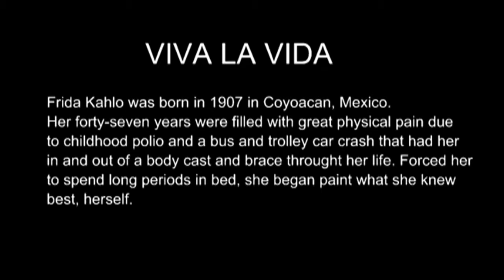FFT: FRIDA KAHLO, Viva La Vida